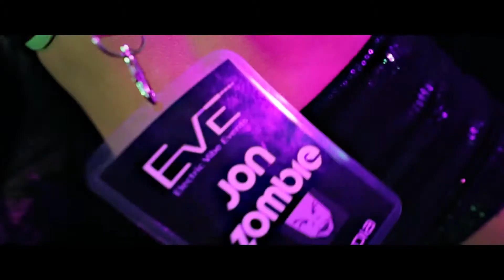EVOL BEATS (DOWNLINK - LUCKY DATE - BARE)